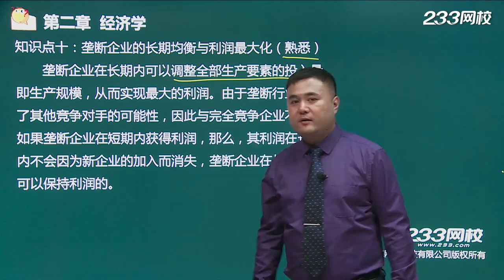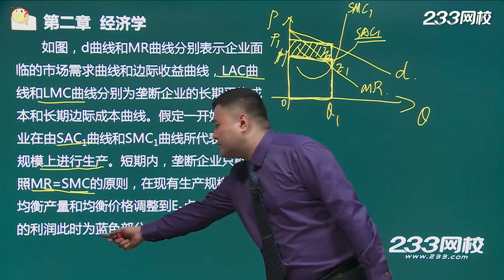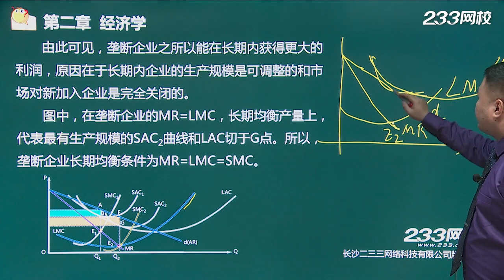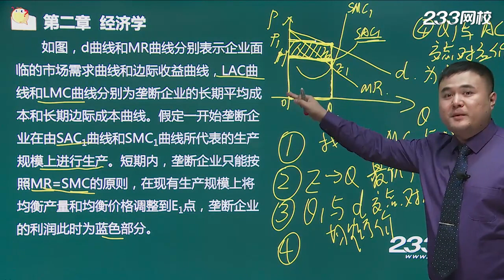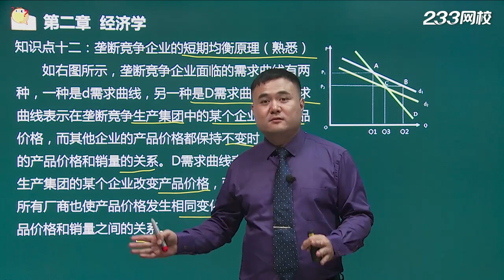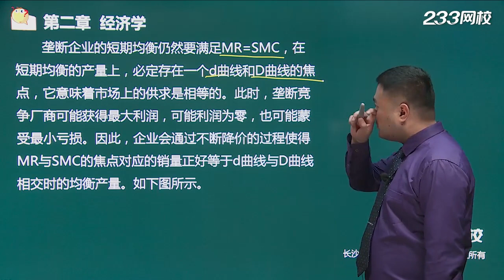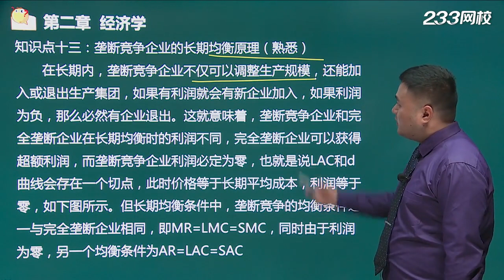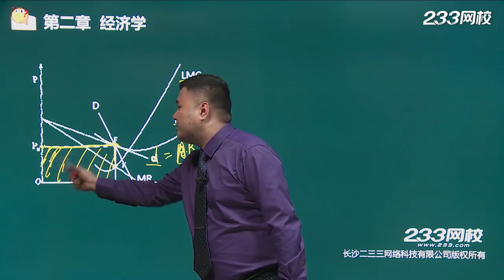07经济学（四）